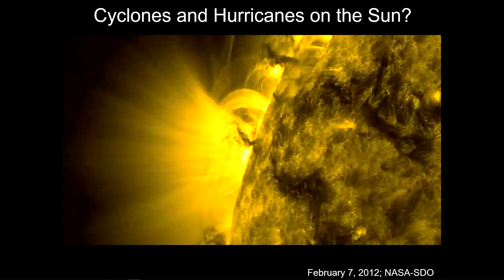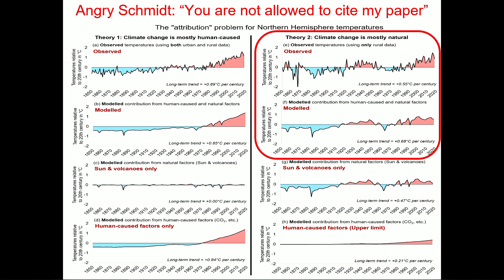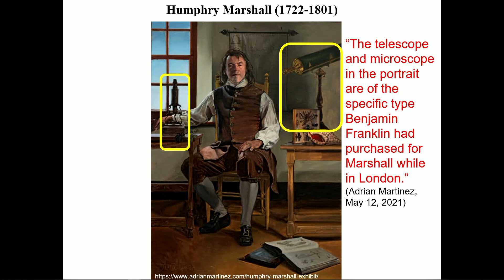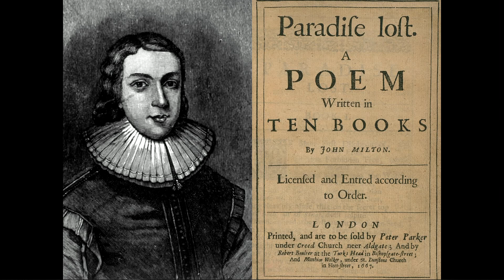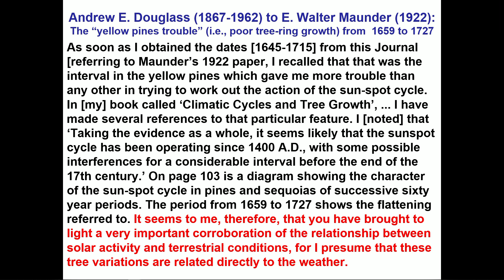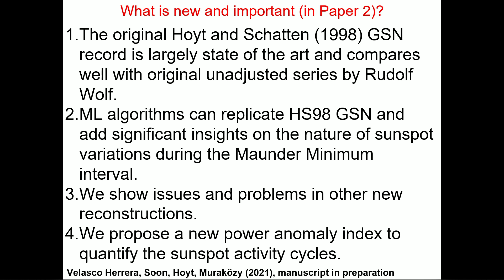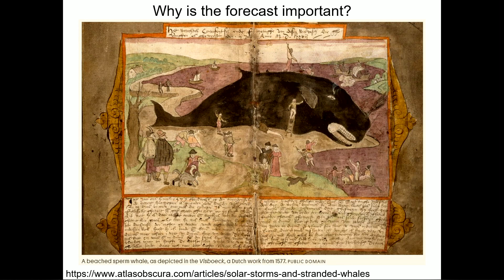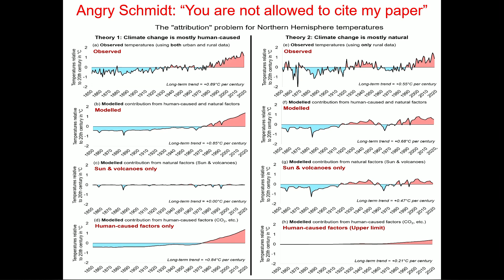Studying Sunspot Activity Cycles: Hindcasting and Forecasting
Willie Soon, PhD presents at the 39th annual meeting of DDP, July 31, 2021, Tucson, AZ.